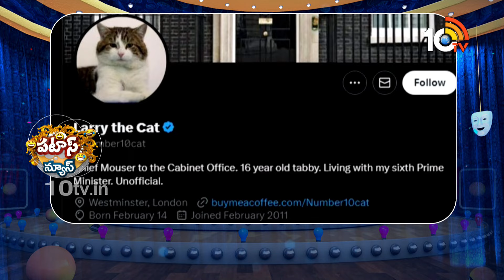ఇంగ్లీష్ పిల్లి ముచ్చట్లు | cat Larry | for new UK prime minister |Patas News | 10TV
►For Latest Updates Follow Our WhatsApp Channel

10TV is one of the Largest Content producing Telugu News Channel in Telugu States. Its one of the leaders in the production and broadcasting of un-biased and comprehensive news.
10TV offers round the clock coverage of latest breaking news and unique mix of news bulletins, current affairs and Entertainment programmes.
10TV Youtube Channel offers Latest News from Telugu States, Politics, Entertainment, Health, Sports Lifestyle, Devotional, National News, International News and lot more.!

హాయ్,
10టీవీ యూట్యూబ్ చానల్‌కి స్వాగతం. 10టీవీలో ప్రసారమయ్యే కథనాలతో పాటు ఆసక్తికరమైన మరెన్నో అంశాలను 10టీవీ యూట్యూబ్ చానల్లో మీకు అందిస్తాం. మా వీడియోలలో మీకు నచ్చిన వాటిని మాకు తెలియజేయండి. అలాంటి మరిన్ని కథనాలను మీకు అందించేందుకు ప్రయత్నిస్తాం. నచ్చిన వీడియోలను మరింత మందికి షేర్ చేయండి. చానల్‌ను సబ్‌స్క్రైబ్ చేయడం మరిచిపోకండి. ధన్యవాదములు.!